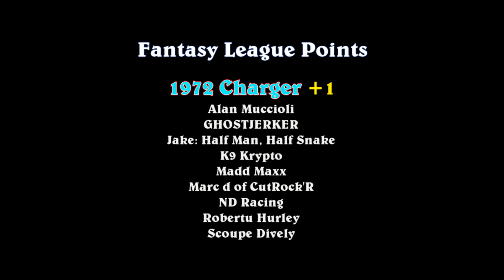DCR 2021 NSH Road Race - Group 3 - Race 2 - 1972 Charger vs. 1968 Nova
Event:  DCR 2021 Northshore Hills Road Race (Group3)
Cars:  HW 1972 Dodge Charger vs. HW 1968 Chevy Nova
Teams:  Speed Kings vs. The Black Sedans